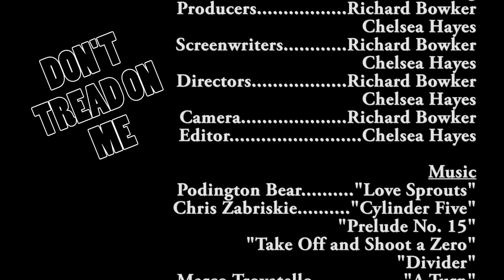Don't Tread on Me - Inanimate Object Character Prompt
IOF (Inanimate Object Film) project created for MCS by Richard Bowker and Chelsea Hayes. Lesser video quality due to multiple exports. Description: Roberto the tire gets into trouble when he refuses to stop damaging his neighbor's property.